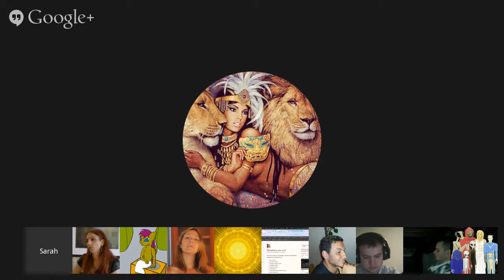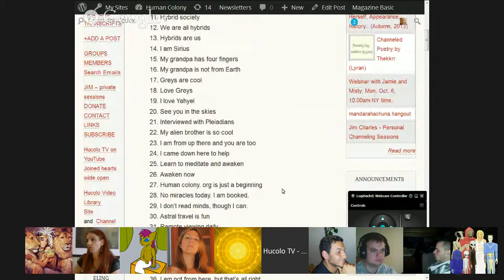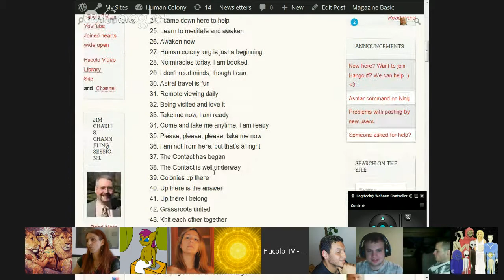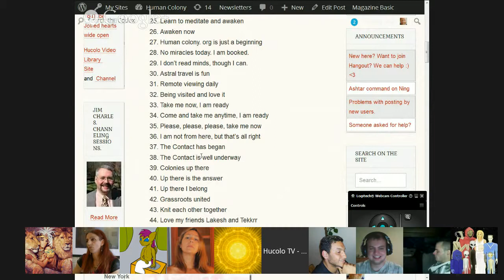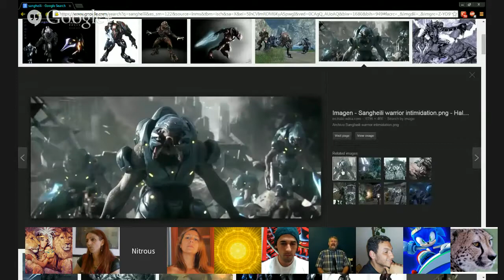Channeling :: Rep from Galactic Assembly ❀ Shell (Shakani, Bashar) ״Unconditional Love״ Oct 18, 2014